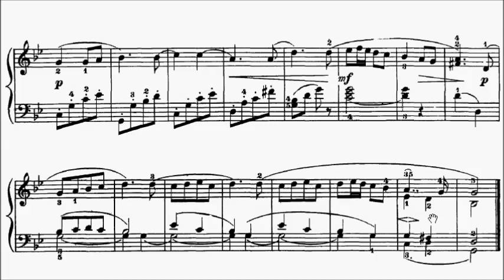RCM Piano 2015 Grade 4 List C No.1 Tchaikovsky Old French Song Op.39 No.16 Sheet Music